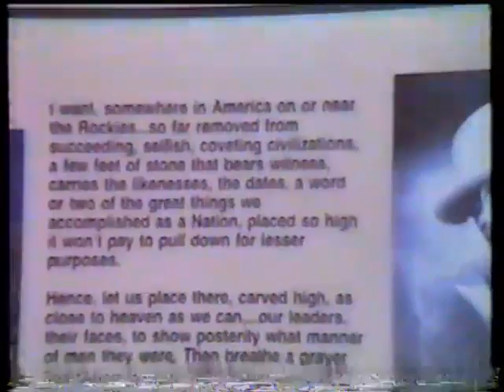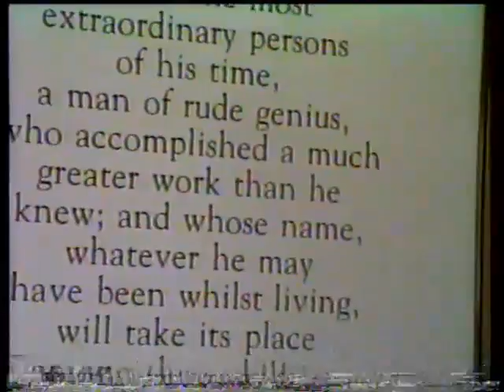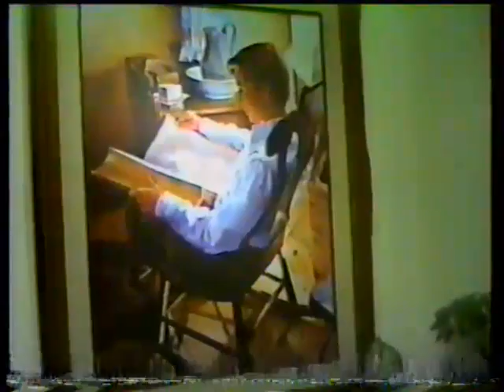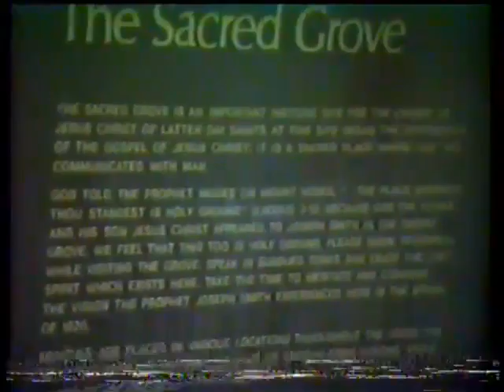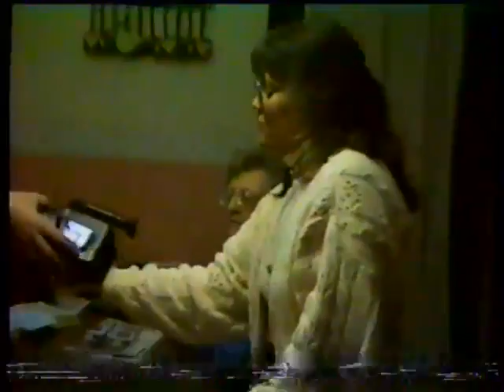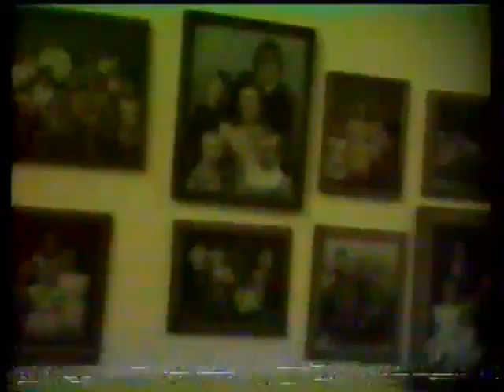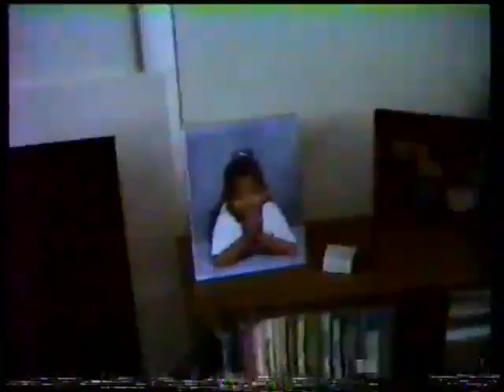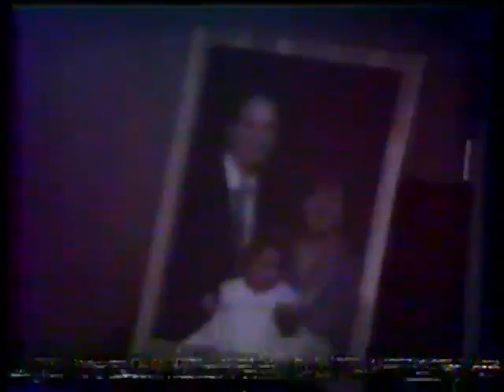Grandpa and Grandma come to visit. 1991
Grandma and Grandpa Taylor’s trip back east. 1991
(11:13:40) Brammer family in Norman. Kid playing outside.
Videos of each separate family in the Joseph Taylor family.